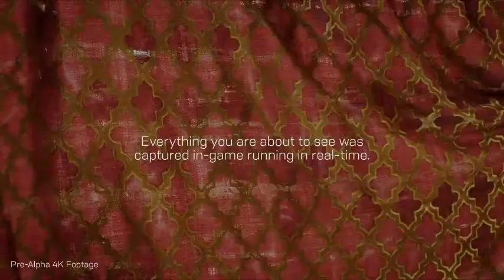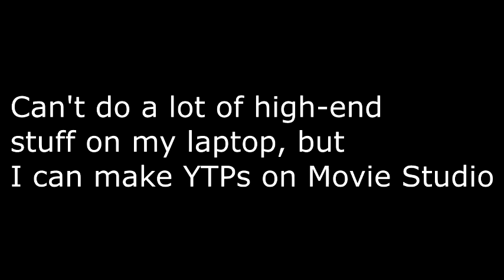YTP | Bioware games glitch out too much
My credit card is tired from dealing with... everything.